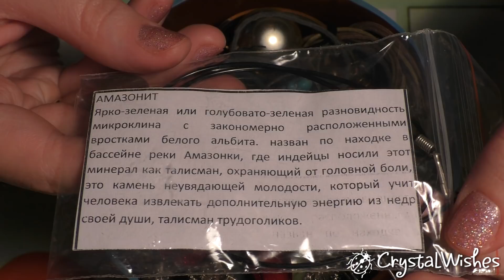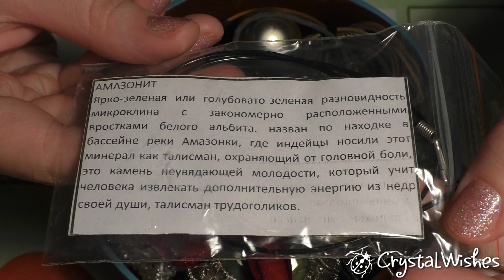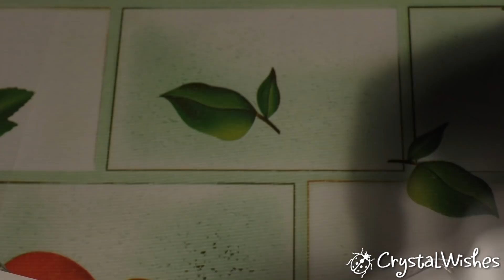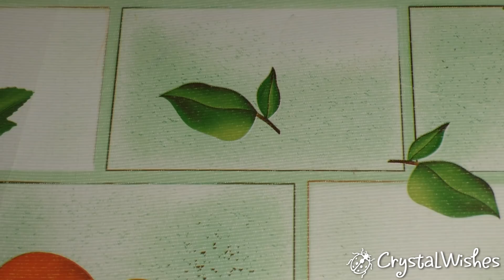АСМР: Моя бижутерия 2018-2 ASMR: My jewellery 2018-2 (HD. Russian).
Выполняю запрос подписчицы на шепот:) Бижутерия, которую я редко ношу. При просмотре используйте наушники!